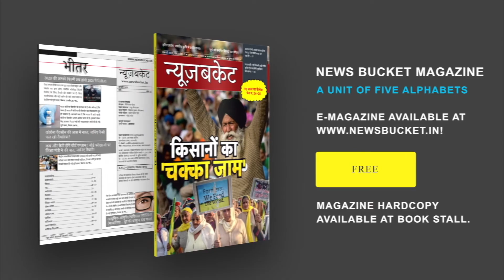Cholapur Community Center में हुयी चोरी, घटना CCTV में कैद | Robbery at Cholapur | News Bucket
रविवार की रात चोलापुर थाने के करीब स्थित सामुदायिक केंद्र में चोरी की घटना को अंजाम दिया गया। चोरी की सारी घटना सीसीटीवी कैमरे में कैद हो गयी। सामुदायिक केंद्र के अधीक्षक आरबी यादव ने बताया कि देर रात लगभग 2 बजे इस चोरी की घटना को अंजाम दिया गया। उन्होंने बताया कि सामुदायिक केंद्र से दो लैपटॉप, दो टेबलेट और दो बैटरी चोरी हुए है। Watch the complete Video For More Details!

Gadgets We Use:

Green Chroma